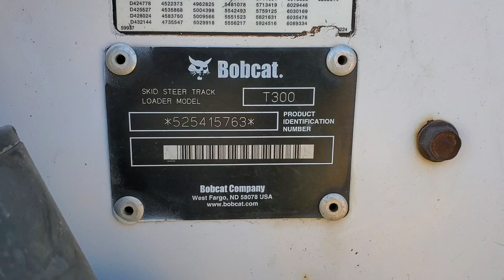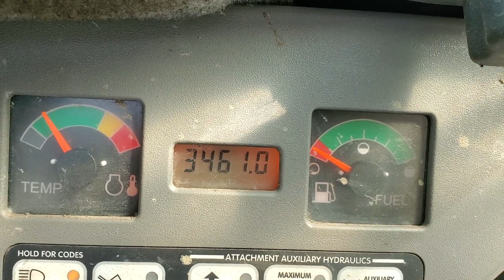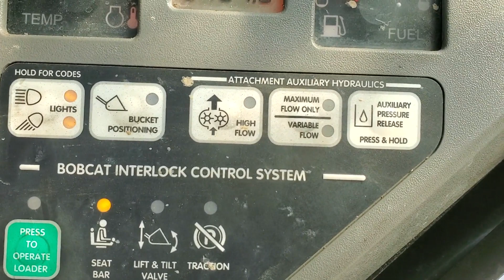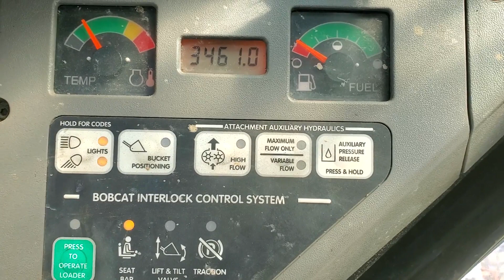2006 BOBCAT T300 For Sale